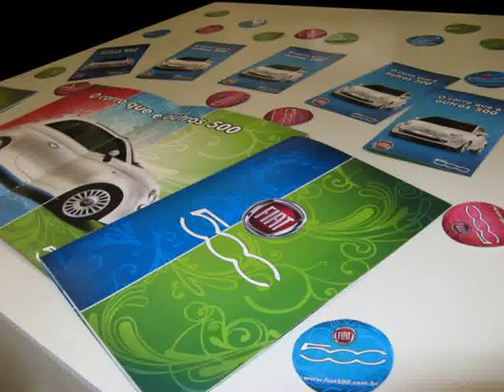Fiat 500 Abarth Racing Cars in Alaska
Video material about Fiat 500 Abarth Racing Cars in Alaska taken from flickr.